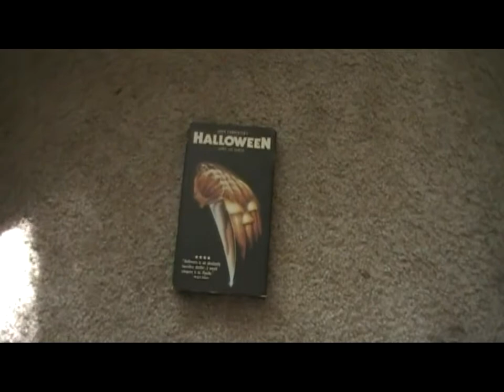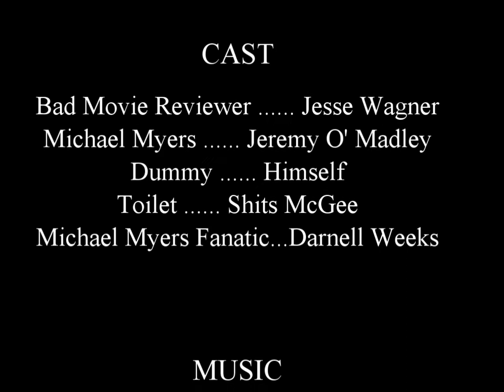Halloween - The Bad Movie Reviewer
If's Halloween!